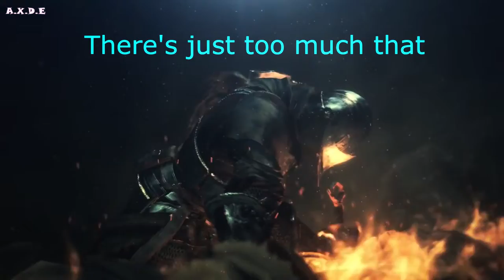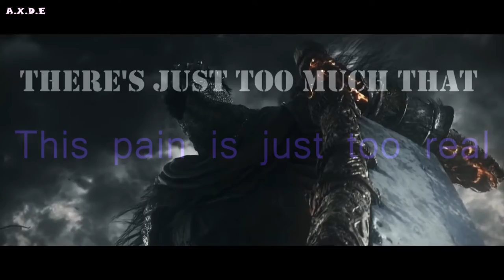Dark souls 3 GMV ~ My Immortal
Song- My Immortal by Evanescence
Sub here!

Also follow us on Vine!